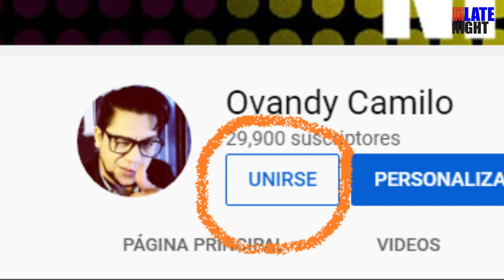🔴ANA CAROLINA salió de Intensivo 📌LA PERVERSA y Pelotero Wirfin Obispo PRESOS 🛑 10 Cosas* Ovandy*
🗣Que te parecio este contenido? 🙋‍♀️💁 Se primero en COMENTAR!! 😝 😜

 ¿QUE SON LAS 10 COSAS QUE QUIERO SABER?

Es un Resumen de noticias con humor, o en ingles Dominican Republic News Summary, resumen de las noticias del momento en Republica Dominicana,

Este segmento lo hacemos dentro del show entrevistas ¨Casi Un Late Night¨ con @OvandyCamilo, exclusivo para YouTube, (desde 2015.)

Ovandy Camilo
✍🏻  FUENTES DE NUESTROS VÍDEOS  E IMÁGENES:
remolacha, cachicha, primerimpacto, infobae, univision, mundosputniknews
masvip, cdn, nosticiassin, rcnoticias, telenoticias, noticiastelemicro, elnuevodiario, diariolibre, sensacine, eldiariony, desafine, josepeguero, daryterrero, julioclementeb, elmoyetourbano, trujillobenaber, alofoqueradioshow,